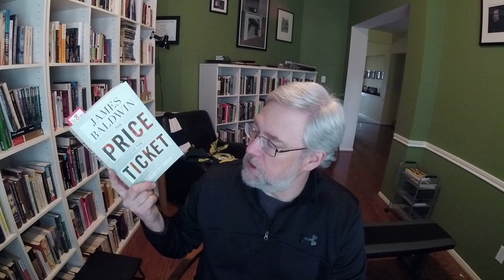Saturday Hodgepodge # 129: Ukraine, Greg Abbott is a Piece of Sh*t, Reading Week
I found an article on a Canadian Newspaper website that listed a bunch of charitable organizations to which you can donate to help the people of Ukraine:

Books Mentioned:
_The Last Thing You Surrender_ by Leonard Pitts Jr
_The Price of the Ticket_ by James Baldwin
_Sister Outsider_ by Audre Lord